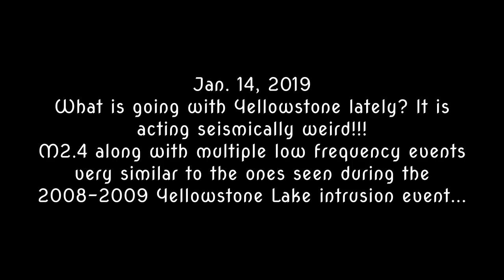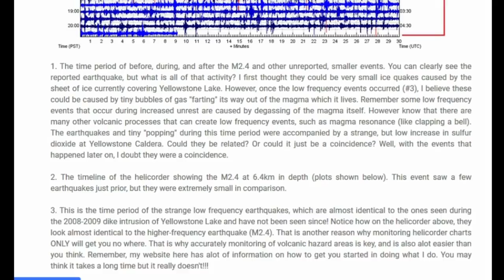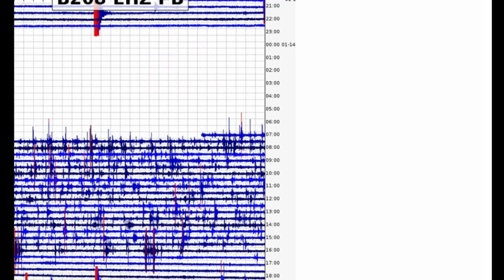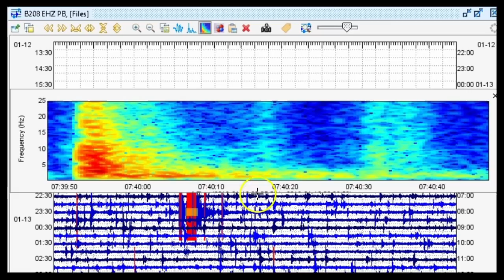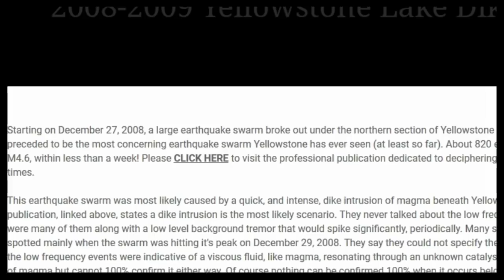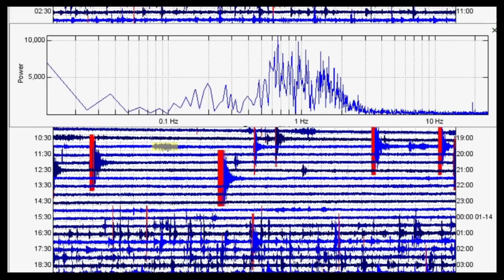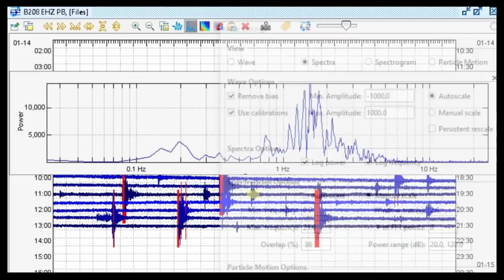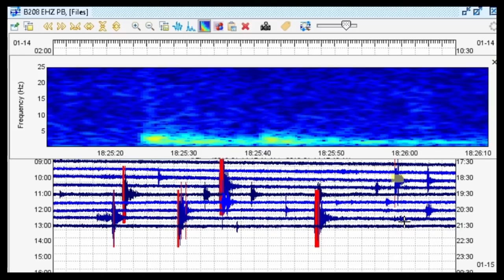Yellowstone Lake is Seeing Some Strange Low Frequency Activity -- An In-Depth Look 2019/01/14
Hey guys. Please see the part section below if this video is too long for you. What is going at Yellowstone? Seismicity is getting really odd lately and recently there have been some low frequency earthquakes at Yellowstone Lake that are eerily reminiscent of the ones seen during the 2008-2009 dike intrusion of Yellowstone Lake. Could this be caused by magma resonance, degassing of the magma chamber, or ice quakes caused by the thick sheet of ice on the lake? I will take a very in depth look at these signals. Please let me know what you think of my work and look below for the link to my website! God bless!

Parts:
00:01 – Intro
03:18 – Blog post about recent seismicity at Yellowstone Lake
08:36 – Data for B208 compared with small increase in SO2 (sulfur dioxide)
12:50 – Very in depth analysis of recent seismicity at Yellowstone Lake
18:41 – Comparing recent LF events to those seen in 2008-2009
23:53 – Downloading/Analyzing most recent data for B208 at Yellowstone Lake
33:16 - Conclusion